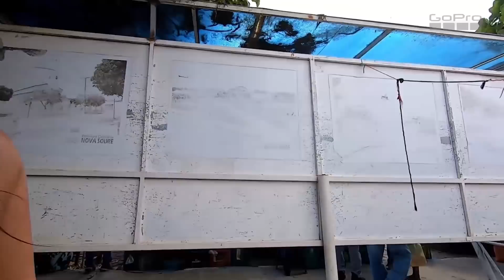49- FEIRA LIVRE DE NOVA SOURE-BA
Fomos a feira de Nova Soure-BA Dezembro 2020, fazer aquela comprinha de fim de ano